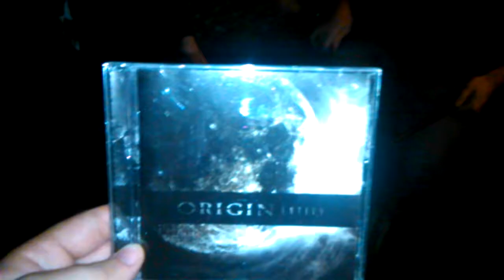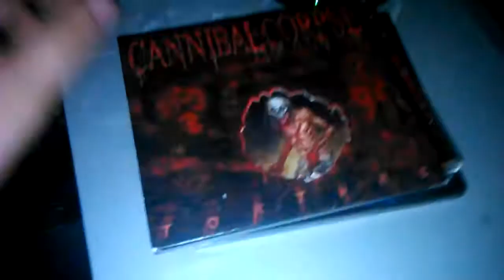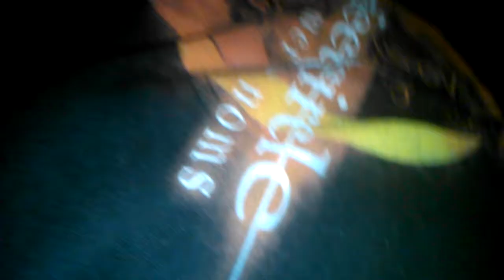Another garage vid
Mickeys yo